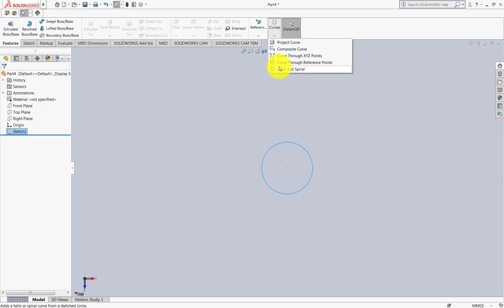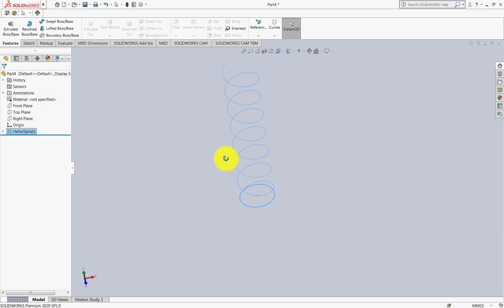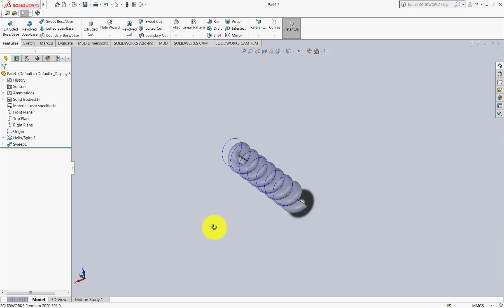how to make helical spring in solidworks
In this video I am going to make a helical spring using the helical and spiral command in solidworks.

Basic commands are used in this video